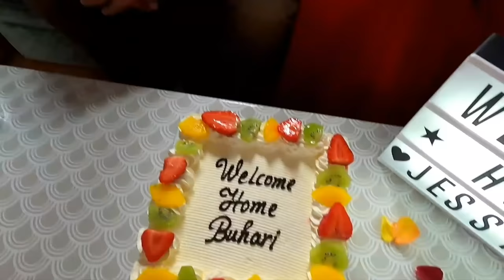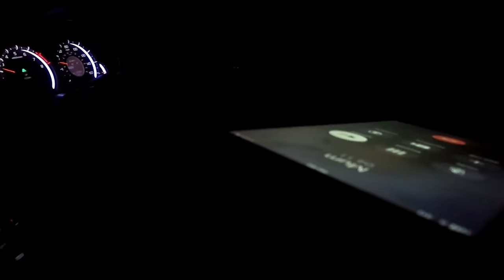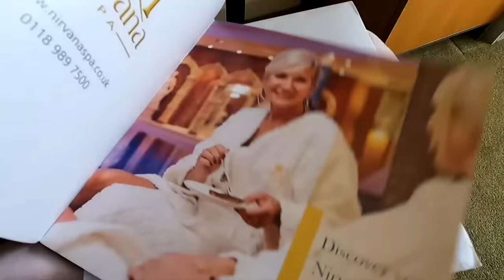||My New Family || Blessed || Jessica Gurung ||